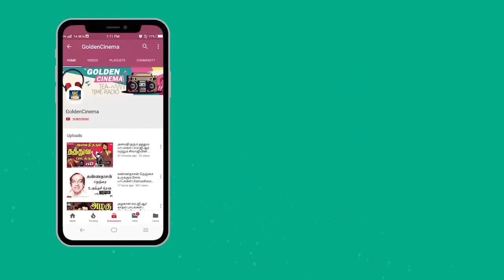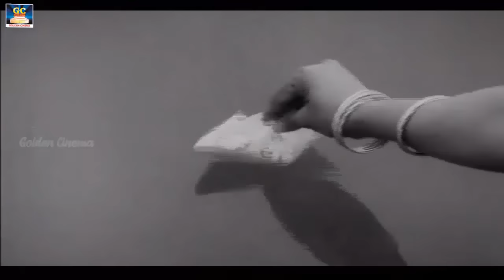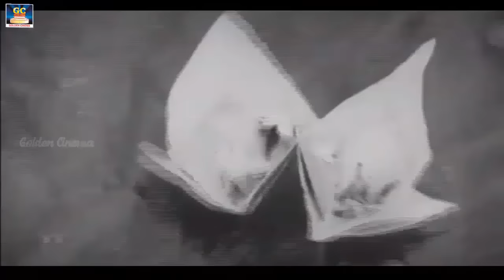எண்ணத்தை விட்டு நீங்காமல் ஒலிக்கும் பழைய காதல் பாடல்கள் | 60s Tamil Love Songs | MSV | Kannadasan.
00:09 - சந்தன மலரின் சுந்தர
4:24 - நீ இந்த ஊருக்கு ஒரு
8:47 - மாணிக்க வீணையின் ராகம்
13:28 - என்னை அழைத்தது யாரடி
17:53 - நேரம் பௌர்ணமி நேரம்
22:16 - முத்துமணி சிரிப்பிருக்க செண்பக
26:06 - உன்ன நினைச்சா இனிக்குது
30:24 - நன்னோமோ இன்னும் நன்னோமோ
35:04 - காதல் ராஜ்ஜியம் எனது
40:26 - என்னங்க இது பொல்லாத்தனம்
44:58 - கல்யாண ஆசை வந்த
49:42 - தங்கத்தில் முகம்
54:15 - பொண்ணு மாப்பிள்ளை உன்ன
56:44 - இரவுக்கும் பகலுக்கும்
1:00:33 - மேளா தாளம் முழங்கிவர

Movies
ShortFilms
Special Programs
Events
Movie News

Winner Videos.